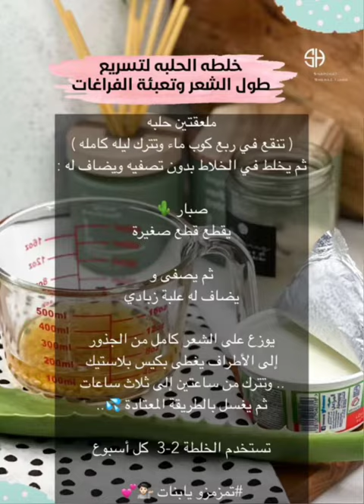خلطة الحلبة والصبار لتسريع نمو الشعر❤️نمو_الشعر